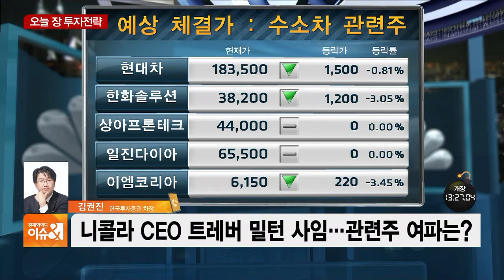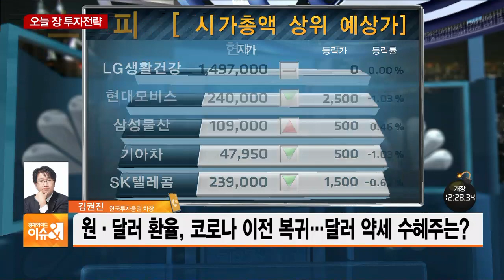[3분전략] ‘니콜라 쇼크’에 변동성↑…국내증시 영향은?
■ 경제와이드 이슈& '3분 전략' - 김권진 한국투자증권 차장

Q. 어제(21일) 뉴욕증시는 니콜라 창업자가 사임하는 사태에 변동성을 키웠습니다. 니콜라 주가는 20% 가까운 폭락세를 보였고, 전략적 제휴를 맺었던 GM도 4% 넘게 하락 마감했습니다. 관련 종목들, 국내증시에도 영향이 있을까요?

Q. 다우가 1.8% 하락 마감하며 불안정한 모습을 보이고 있고, 원·달러 환율이 8개월 만에 1,150원대로 내려갔습니다. 국내증시, 어떻게 전망하십니까?

Q. 마지막으로 오늘 장 대응 전략도 세워주시죠.